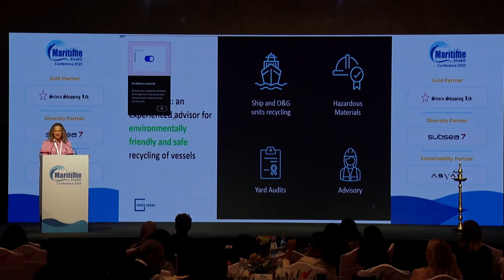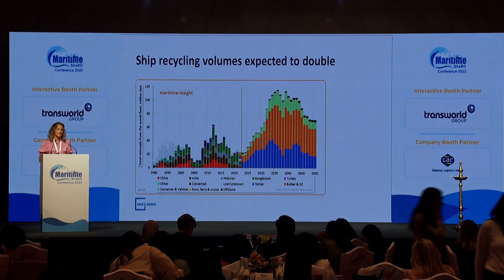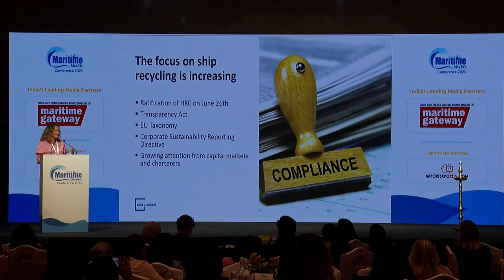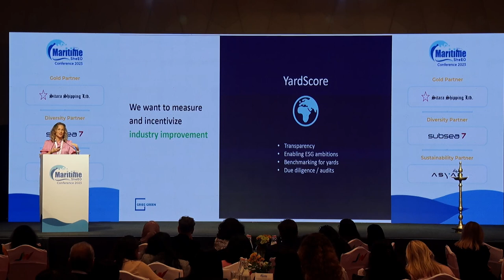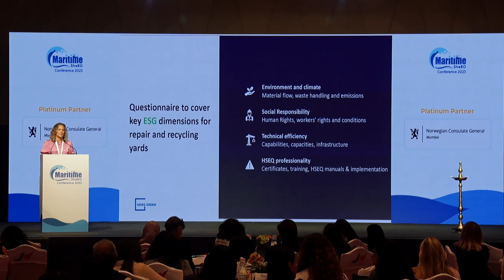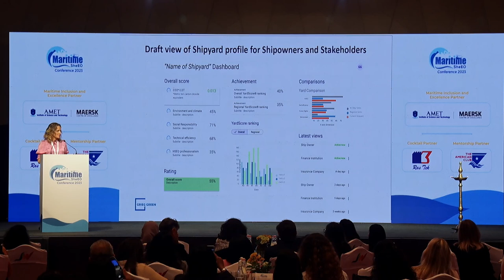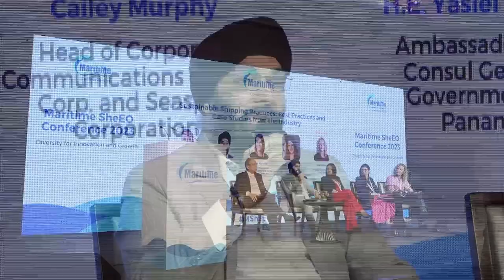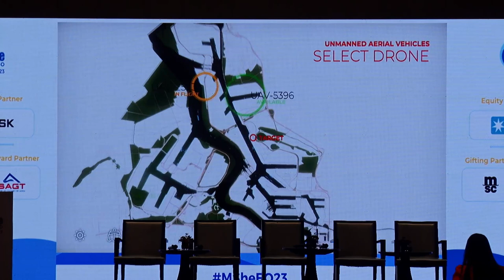Sustainable Shipping Practices: Best Practices & Case Studies | Maritime SheEO Conference 2023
Join us for an illuminating panel discussion on "Sustainable Shipping Practices," where we'll unveil the best practices and share compelling case studies from the industry. Discover how the maritime world is charting a course towards a greener, more sustainable future. From eco-friendly innovations to groundbreaking success stories, this session promises to inspire and inform.

🔹 Introduced & Moderated by Pia Meling - Managing Director at Grieg Green
🔹 Capt. Milind K Patankar - Head, Ship Owning Division, Transworld Group & MD, SSLL
🔹 Cailey Murphy - Head of Corporate Communications at Seaspan Corp.
🔹 Daljit Singh - India Representative at Port of Antwerp-Bruges
🔹 H.E .Yasiel Burillo - Ambassador and Consul General, Government of Panama

The Maritime SheEO Conference 2023 is renowned worldwide as the largest and most influential gathering in the maritime industry for conversations on diversity.

In 2023, the conference was held in Mumbai on November 21, 2023, at the prestigious Taj Santacruz Hotel. There were around 250 delegates from various countries, including CXOs from Liners, Ports, Ship Managers, Educators, Freight Forwarders, and other prominent industry players. The conference was also live-streamed with a viewership of 1000+ people from 80+ countries, primarily from India, Sri Lanka, UK, Nigeria and Kenya.

This recent global conference on industry diversity brought maritime leaders together to explore the profound impact of inclusivity.

Video powered by ODeX Global.
00:09 - Overview of Ship Recycling Challenges and ESG Initiatives by YardShip
12:35 - Decarbonising fleet at Transworld Group
18:29 - Collaborating with partners to solve sustainability
26:58 - Panama's role in decarbonisation in the shipping industry
37:08 - Port of Antwerp's role in environmental protection